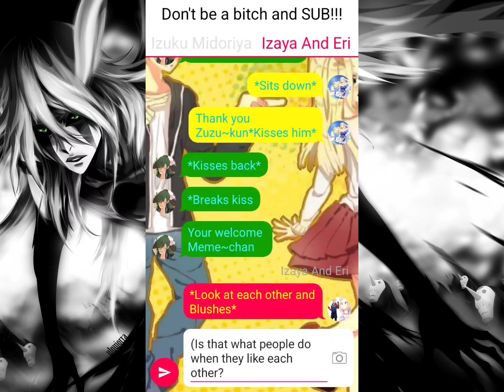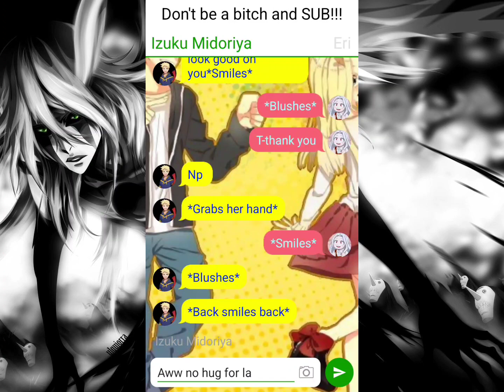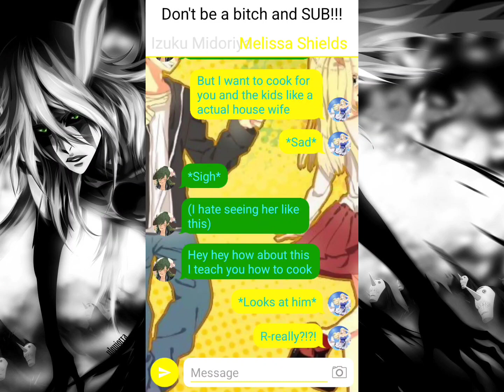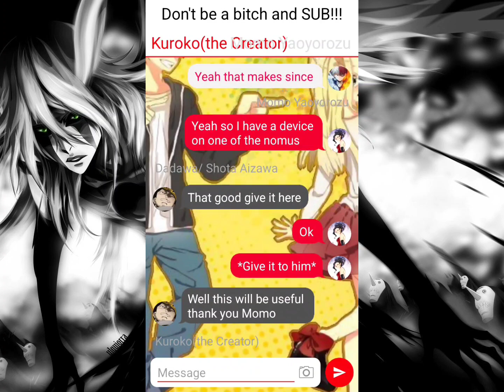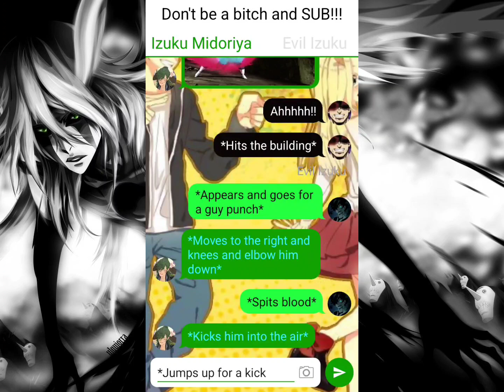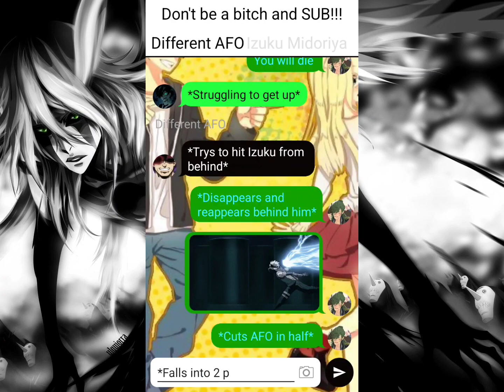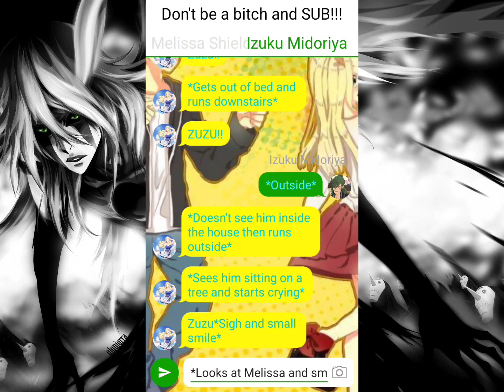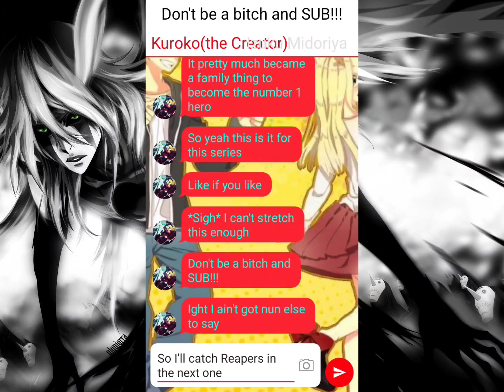What if Izuku was expelled from UA(Last part)(Izuku x Melissa)